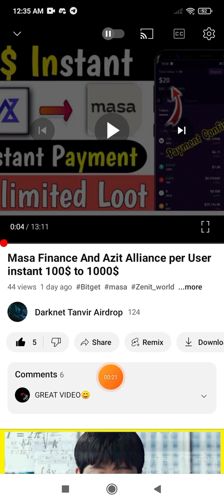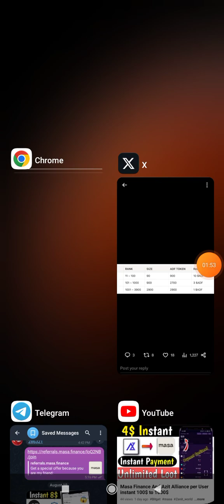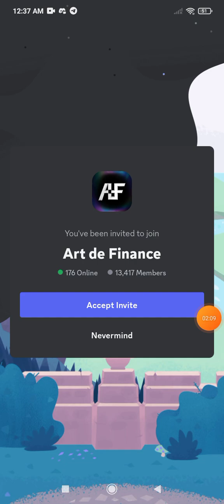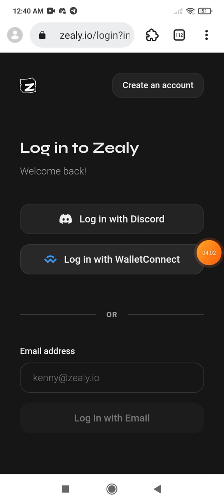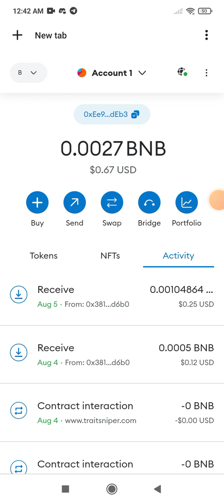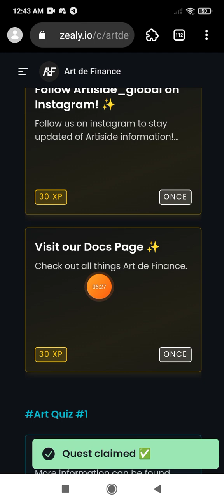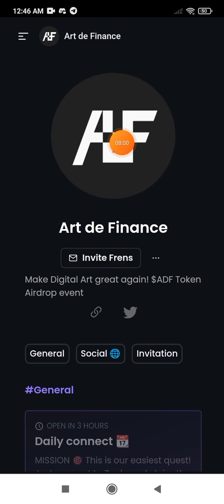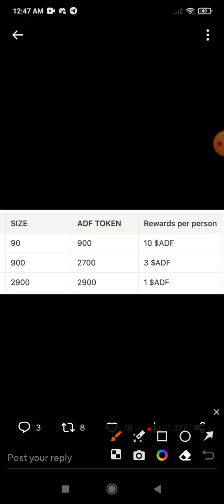Art de Finance instant Offer per Wallet 4$ to 12$ instant 🤫inistant pymnt instant withdraw